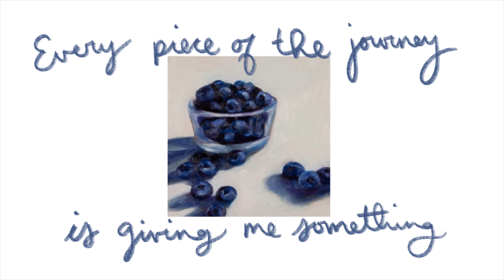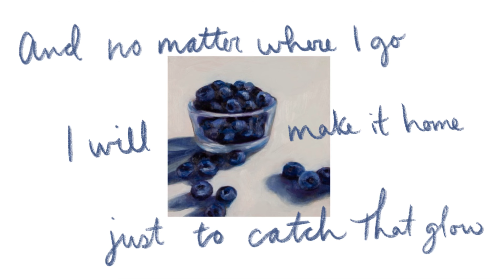Juniper Vale - Looking for You [Lyric Video]🫐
📝Lyrics:
Every piece of the journey is giving me something
But every piece of the journey it tears me apart
And I know that to grow
Oh I gotta keep on going
But it takes all I have not to be where you are

I've been feeling heavy, heart's unsteady
'Cause I miss you
Thinking that I see you for a moment in the crowd
Reaching for something familiar to hold to
Looking for love and a home of my own
Looking for you, looking for you

There's a peace in my heart every time I'm around you
Oh I could travel the world never finding that spark
And no matter where I go I will make it home just to catch that glow
You're the light in my life
Pull me out of the dark

I'm reaching for something familiar to hold to
Looking for you
I'm looking for you, looking for you

Album Art created by Avery Jade